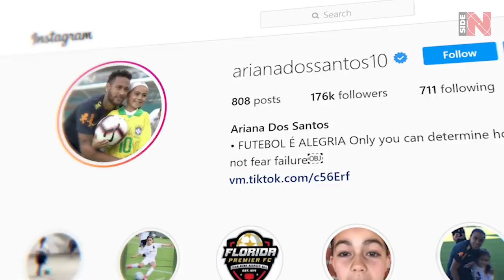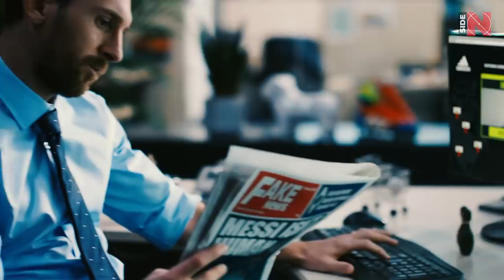What the hell she is doing? This 9-year-old girl is INSANE! Ariana dos Santos - Ronaldinho and Barca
And we’re getting back to our Next Best rubric, which has a very cool and unusual guest!

This is 9-year-old Ariana dos Santos, who we already called a football monster!

Guys, what is she doing?... Oh, you must see this!

Ronaldinho in skirt, no more and no less!